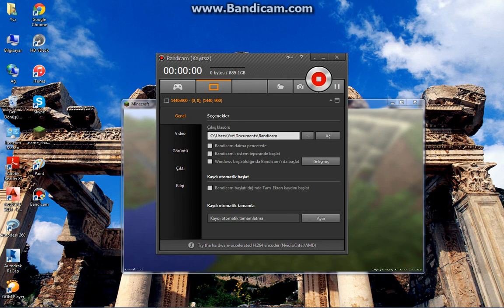ECE NİN oyunu bölüm 1 minecraft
benim ilk video o yüzden kısa sürdü bu yüzden kısa